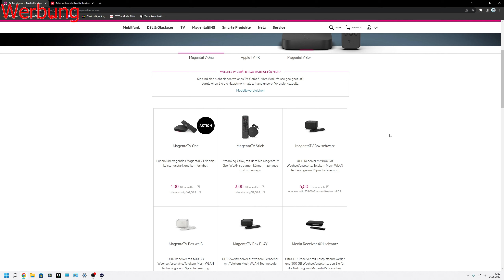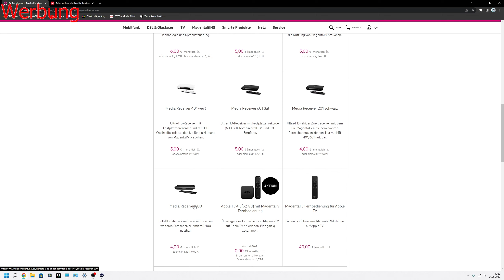Magenta tv /Telekom Stellt die Vermarktung von Ein /Gamerkoka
Die Telekom Stellt die Vermarktung von dem Median Receiver 401 und die Magenta Tv Box ein.

Schaut es euch an Lasst eine Bewertung da.

Soziales Netzwerk:
Instergram:Gamerkoka1

            Mein Equipment:
Aufnahme Programm:
OBS Studio:

Mainboard:
z370 aorus gaming 5 motherbord

Arbeitsspeicher:
G.Skill Trident Z RGB 32GB